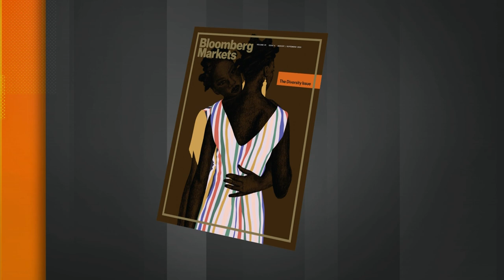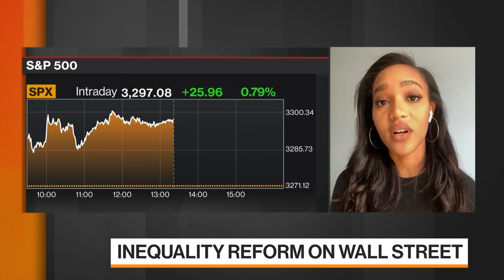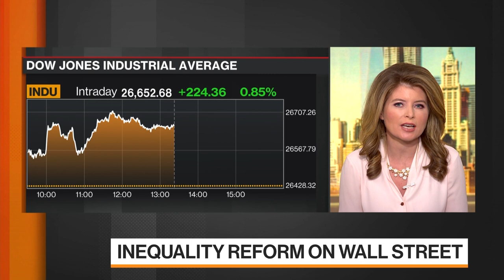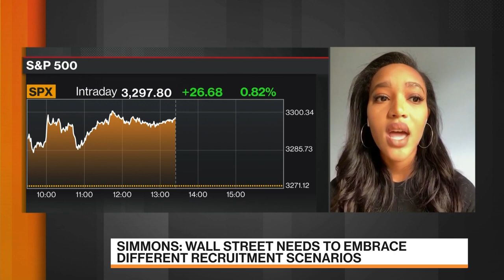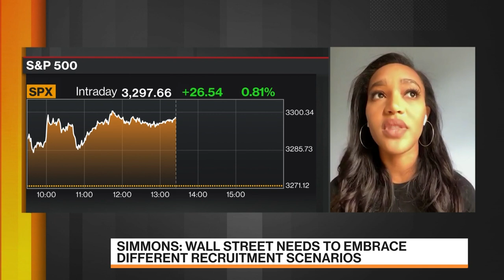Entrepreneur Lauren Simmons on Wall Street Inequality Reform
Aug.03 -- Lauren Simmons, an entrepreneur and former equity trader at Rosenblatt Securities, discusses her experience breaking the glass ceiling of finance and her views on the lack of diversity on Wall Street. She speaks with Bloomberg's Sonali Basak and Vonnie Quinn on "Bloomberg Markets." Simmons became a trader on the New York Stock Exchange in 2017. She was only the second Black woman to ever hold such a spot.